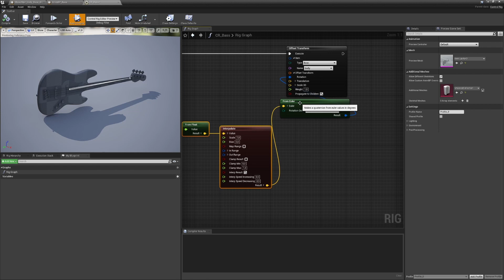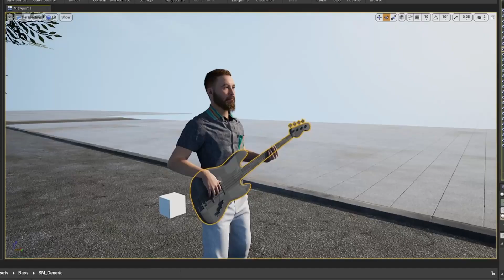Bass player hands are magnetic!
Instruments are a great way to learn IK solvers and procedural animations in Control Rig. Trying out new approaches for interacting with 'floating' instruments like this bass 🎸.

On top of that added some procedural body animations. Still not fully understand the two neck bones, but you can for sure create some crazy neck moves with them. 😄

Will continue to add layers for facial mocap and midi keyboard input for the playing.